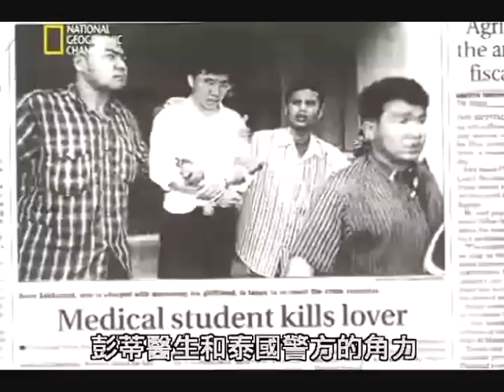Crime Scene Bangkok (Pornthip Rojanasunand) Part 1/5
Crime Scene Bangkok (Pornthip Rojanasunand)